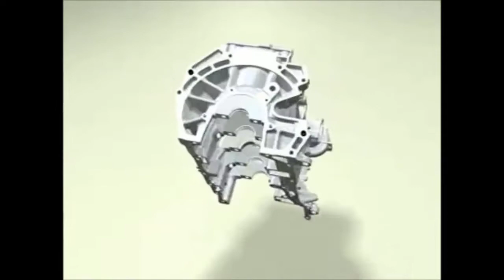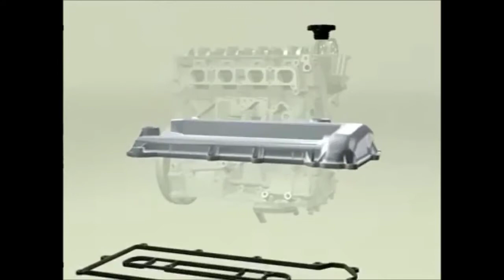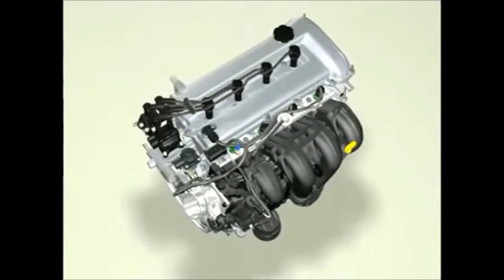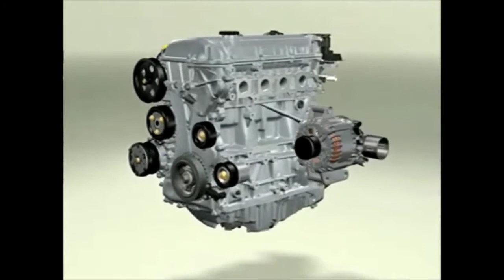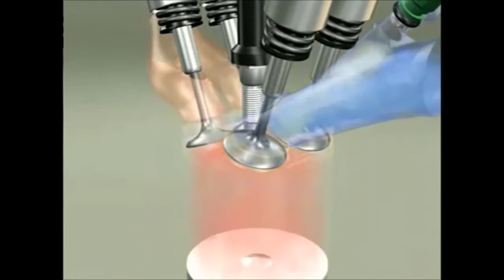How 4 Stroke Engine Works | 4 गियर वाला इंजन कैसे काम करता है | Animation